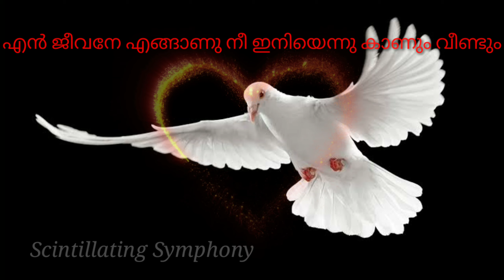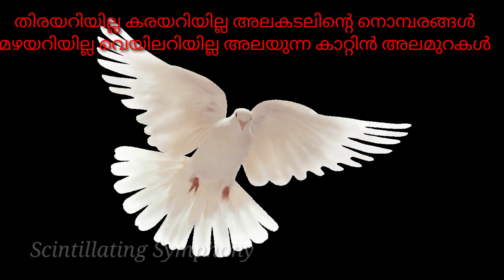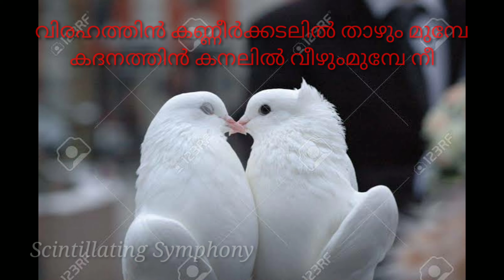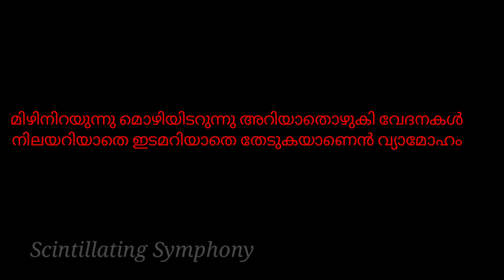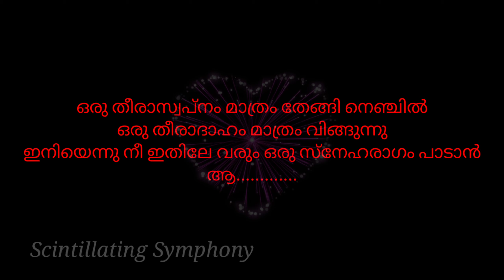En jeevane Enganu Ni | Lyrical Song | Vidya Sagar Hits | One of the most romantic song in Malayalam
Please watch one of the adorable romantic song in Malayalam language... Evergreen hit of Vidya Sagar.

Devadoothan (the heavenly Messenger) is a  Malayalam-language mystery horror film directed by Sibi Malayil and written by Raghunath Paleri.

The film stars Mohanlal, Jaya Prada, Vijayalakshmi, Vineeth Kumar, and Murali. The cinematography was done by Santosh Thundiyil and it features original songs and score composed by Vidyasagar.